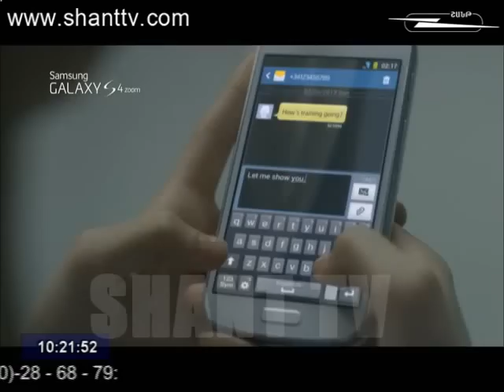ARAVOT SHANTUM 22 01 2014